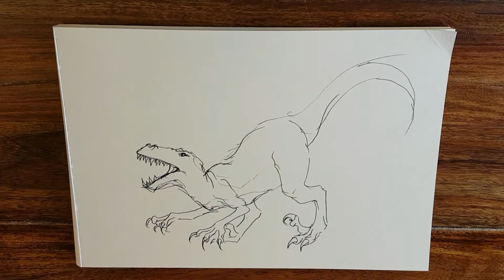Inktober Challenge Tag 26: Velociraptor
Jeden Tag eine neue Skizze, Thema: Prähistorische Tiere!